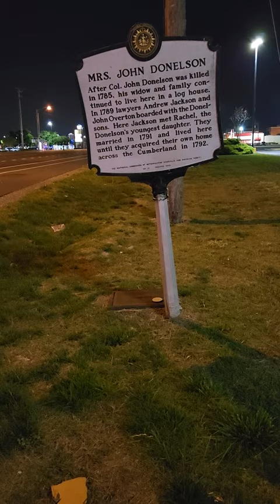metro Nashville historical marker Mrs John Donelson